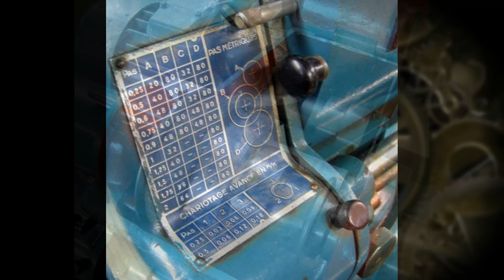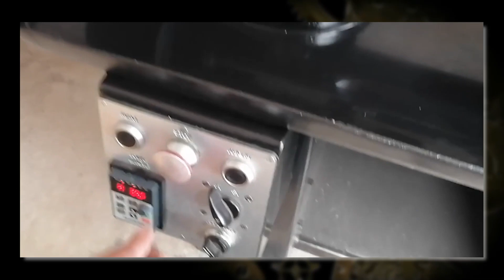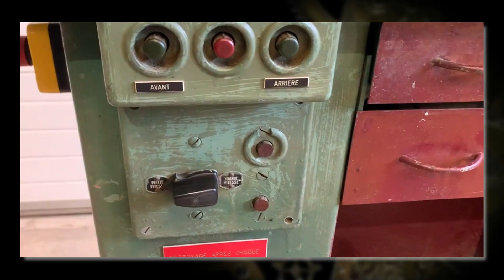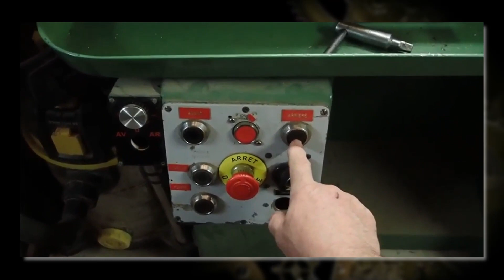ВЫСОКОТОЧНЫЙ французский токарный станок || HIGH QUALITY French lathe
Прошлое столетие отметилась также появлением во Франции такого интересного настольного прецизионного токарно-винторезного станка фирмы, с говорящим названием, Precis

The past century was also marked by the appearance in France of this interesting precision bench lathe by the company, with the telling name, Precis